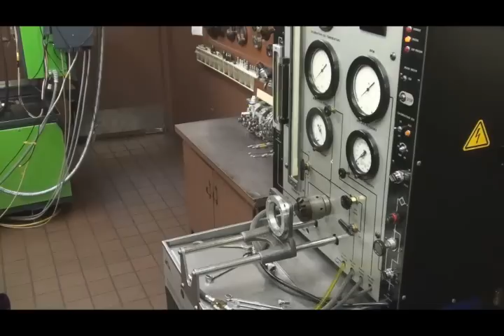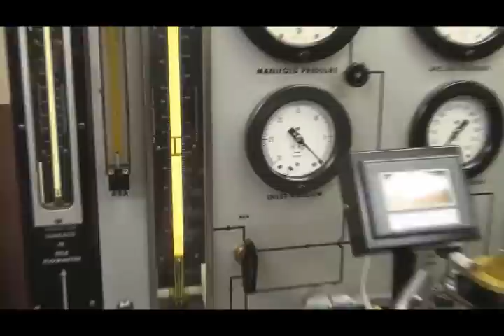NFGP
Nozzle Flow Gauge Pump - Dieselogic is known around the world for our commitment to excellence with our wide variety of diesel products. Since 1968, L&J Diesel Inc. has steadily grown in size, customer base and diversity. Our reputation is wide spread as an innovative company of dedicated professionals who can be relied upon for superior craftsmanship, quality product lines and responsive service. If you're driving a Chevy/GMC Duramax, Ford Powerstroke, or Dodge Cummins we have the diesel fuel injector parts to ramp up your performance. Not only do we sell amazing diesel performance parts, but we offer top quality diesel injector testing and service. Your diesel fuel injectors are a key element in the performance of your diesel engine. We want to be YOUR number one source for all diesel products and diesel turbochargers.

If you don't find what you're looking for don't hesitate to call us toll free at and place your order with one of our experienced sales representatives!